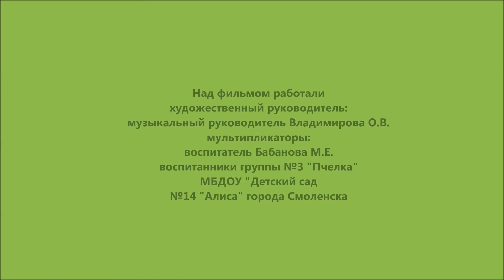Спички детям не игрушки